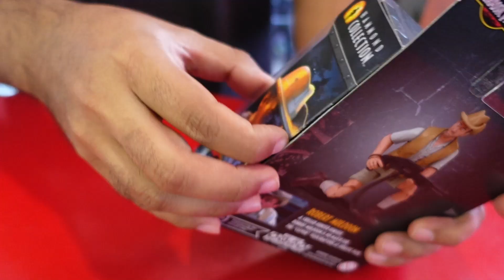TIENES QUE COMPRAR a Robert Muldoon HAMMOND COLLECTION (Review)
🦖 Es LA MEJOR figura humana de la Hammond Collection. PERIOD.